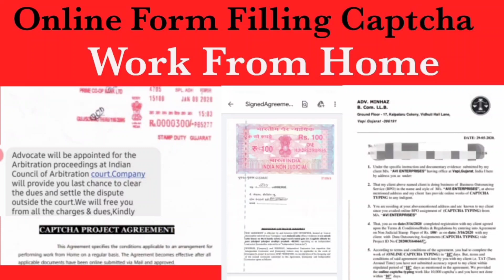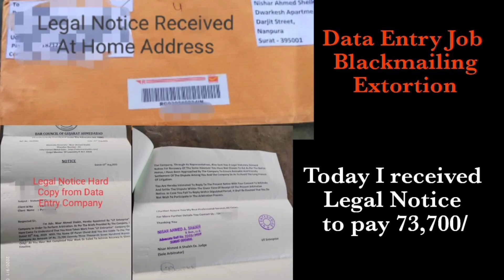WRENX DIGITAL SERVICES Solution Data Entry Job work from home real or fake?Legal Notice from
Actually
Maine Data entry ka work from home join kiya tha... Tho usme mere Rs.8000 gaye.. Aur wo Rs.4000 aur pay krneko bol rhe h... Nhi kiya tho  legal notice bhej denge Rs. 25000 penalty ka..

WORK DETAILS FOR
Free of cost registration

500 FORMS
6 DAYS
50 RS PER PAGE .

Weekly salary 25000₹
With 90% ACCURACY.

(450 FORMS) Must have to be accurate without any mistake to avail this payment.

No qualification bar.

Registration process .

Name:
ID proof:(Aadhar card/Voter ID/ Drivng licence) Anyone front and back photo

If you interested reply with yes...?

Hlo, this is Smithra . I have been doing data entry job for the past 5 days . They asking me to pay the portal charges of Rs.8500 due to lack of accuracy. Kindly help me to come out of this

5200 consideration charges aise employees ke liye h jo clients work lekr start nhi krte h still 0 par rehteh

Ya  5 days ke work ko incomplete rakh ke permanently stop kr dete h

Agar aapko leave hona ho toh after  5 daays ka work complete krne ke baad leave ho sakte h usmein koi issue nhi h

You have taken a work form  *KOVATE DATA SOLUTION*, you need to type 1200 form in 12 day but your work is incomplete  , so you have to pay admin charges 3900rs, so pay charges before   4.20 pm  if you will not pay before  4.20 pm  then we will submit your case file towards senior advocate and once you receive a legal notice then you have to pay above than 20000rs

Maine 400 form fill kra time pr submit Kiya bt ab ye bol rhe 80% accuracy ke sath work nhi hua hai

harsh dhaka, harsh dhaka channel, harsh dhaka new video, too harsh, online job scam, i joined a online job scam, data entry job scam, exposing scammers live, fraud data entry companies, work from home job scammers, fake online scammers sting operation, online jobs scam documentary, sting operation online jobs, call center rok from home jobs scam, scammer got scammed, scammers arrested, reality of work from home jobs, data entry jobs online, linked in jobs scam, telegram scam